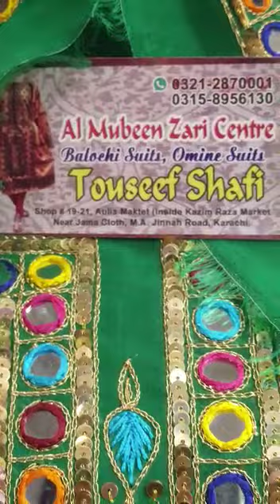balochi fancy dresses